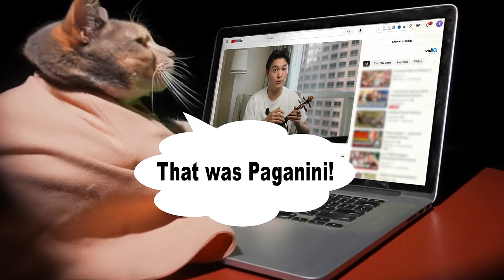TOP 20 GREATEST CLASSICAL VIOLIN INTROS 🎻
Want to stay motivated and have fun while you practice?

Reuploaded for HD version (and perhaps crediting the “Spring” Sonata to the wrong guy XD)

Recorded with pianist Julio Elizalde at the San Francisco Conservatory of Music